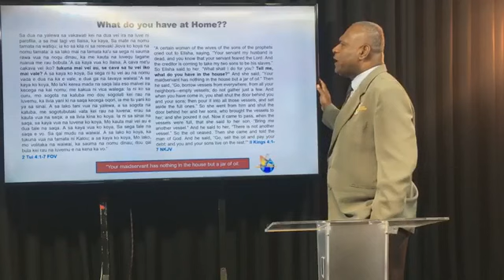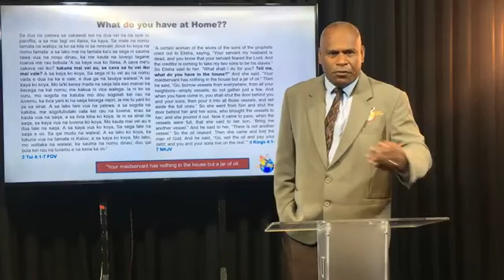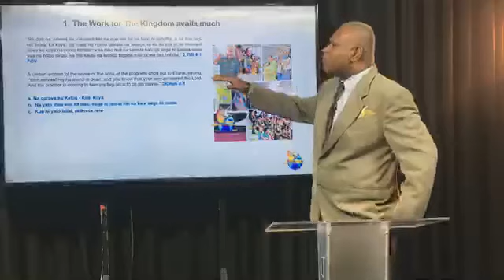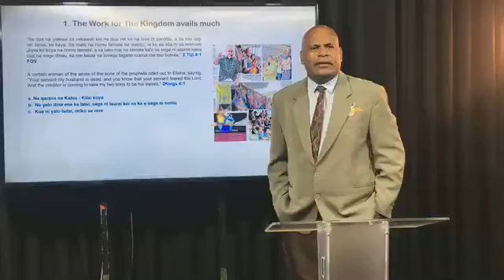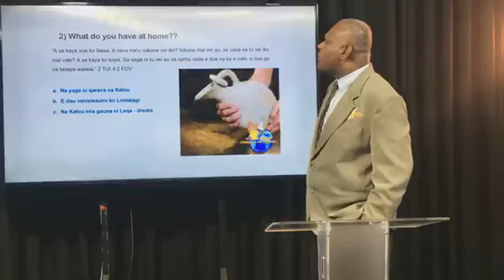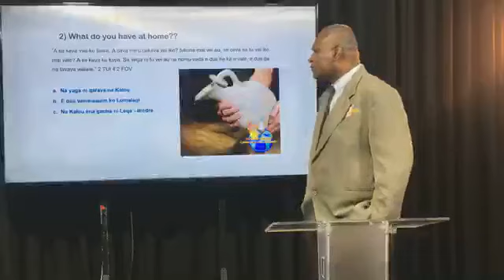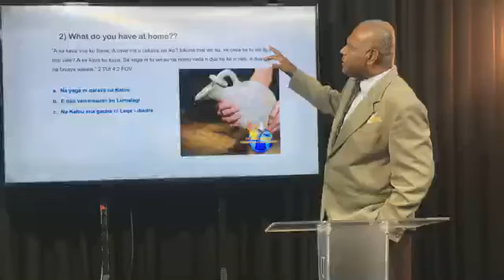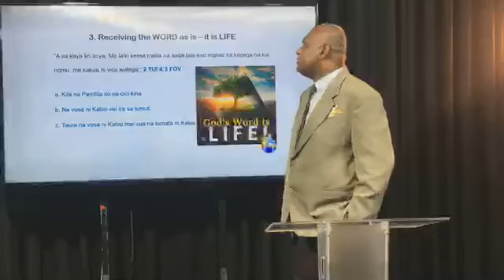SOULS TO JESUS MINISTRY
VIRTUAL BUSINESS HOUSE BIBLE STUDY -
06th January , 2024